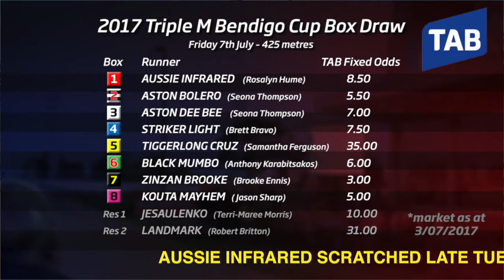2017 Triple M Bendigo Cup Preview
James Van de Maat and Elly Wicks preview the 2017 Group Two Triple M Bendigo Cup.